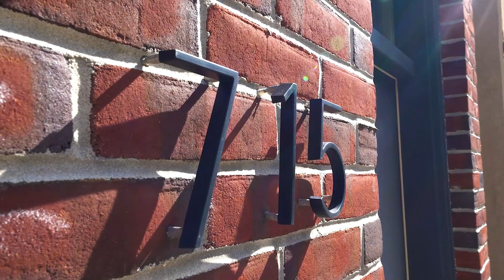715 S Jessup St Philadelphia, PA | Shawn May Photography